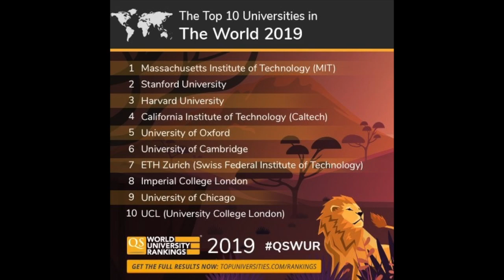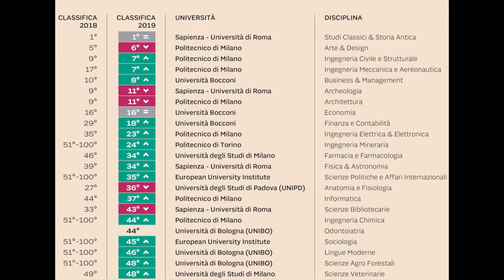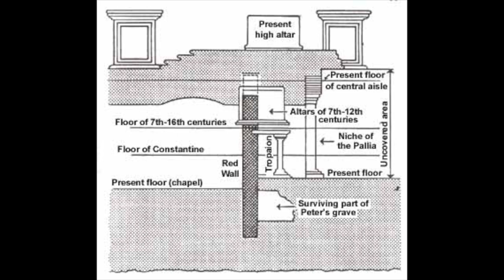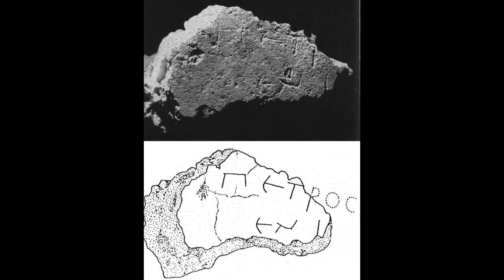MARGHERITA GUARDUCCI. The archaeologist who located the tomb of St Peter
* How Are Italian Universities Ranked in the World?
* The Italian Academic Model and The Primacy of Rome in Classical Studies
* Archaeology as a Model of Innovation &
* Decrypting Ancient Codes as a Key to Understanding the Past and our Future
* The Story of Saint Peter’s Tomb under the Vatican Basilica
* Locating the Site and Finding the Bones. The Process of Discovery